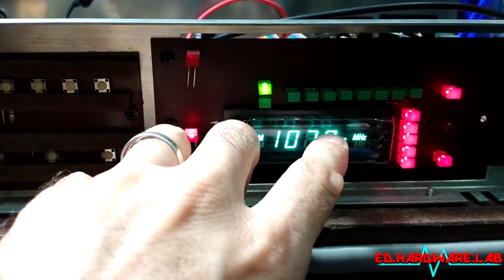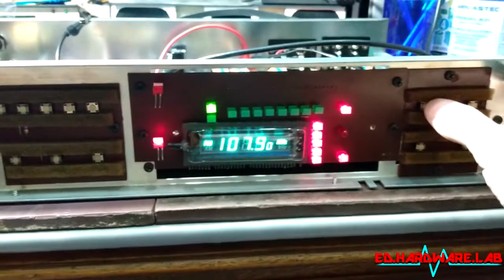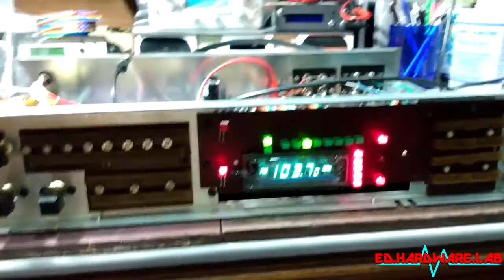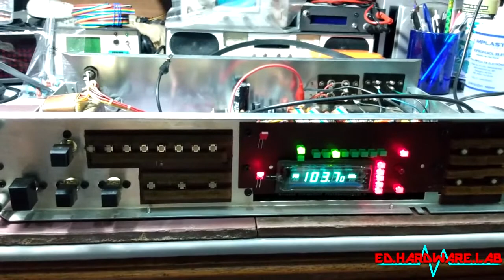Consertos Vintage 013 - Cygnus TU-1800X - parte 02 - #0147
Apresento um Cygnus Tuner TU-1800X (parte 2).

Primeiros testes de funcionamento.